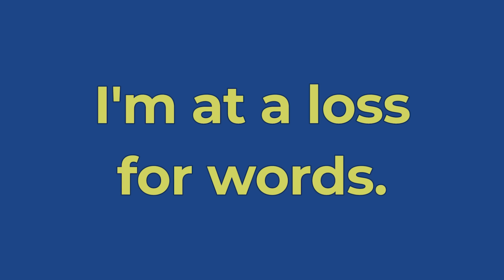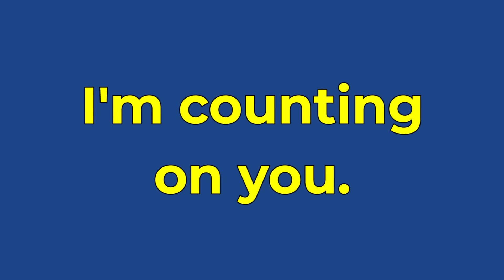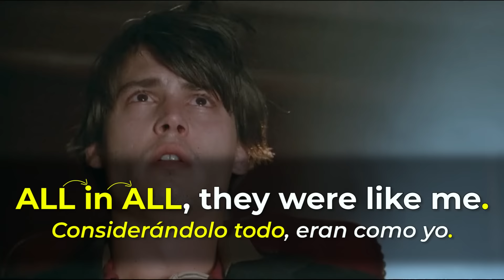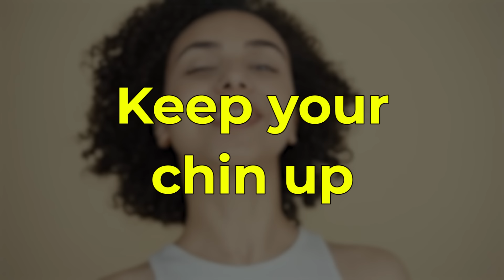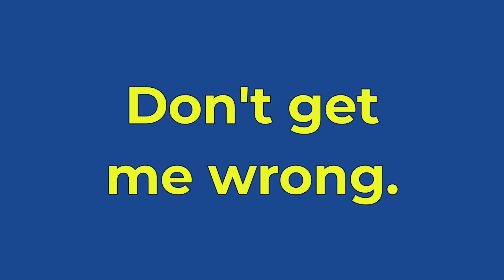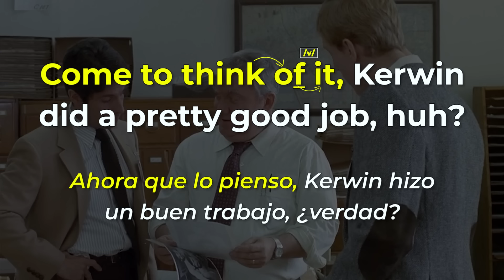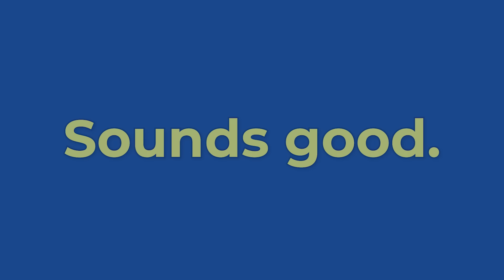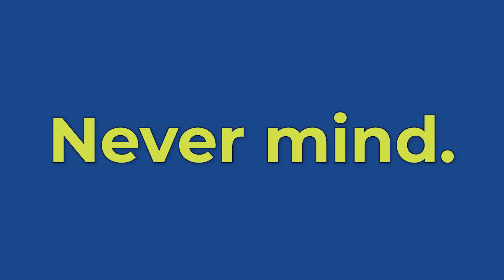La lección de inglés que necesitas: Aprende las frases más comunes de EE.UU. ¡Mejora en 1 hora!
🎓 Fluidez en 6 meses con entrenamiento de oído y clases en vivo💻

Ten tu primera conversación fluida en inglés DENTRO DE UN MES🏆

Este video es tu solución rápida para hablar inglés con confianza. Te enseñaremos las frases más comunes utilizadas en Estados Unidos sin la necesidad de abordar gramática complicada. En solo una hora, podrás comprender y usar frases que mejorarán significativamente tu habilidad para comunicarte en inglés. Ideal para estudiantes de todos los niveles que desean hablar inglés de manera más natural y efectiva.

¿Quieres saber tu nivel de inglés AHORA?

0:00 intro
0:42 1st Phrase: I'm game.
3:53 5th Phrase: That's a tough call.
7:25 10th Phrase: Time flies.
10:17 15th Phrase: Don't sweat it.
13:45 20th Phrase: think twice
17:31 25th Phrase: back to (the) basics
20:50 30th Phrase: Don't sweat it.
25:15 35th Phrase: Same old, same old.
28:51 40th Phrase: Don’t get me wrong
32:50 45th Phrase: Put a sock in it
36:40 50th Phrase: Couch potato
40:05 55th Phrase: Some other time.
43:21 60th Phrase: I’m hanging in there.
47:04 65th Phrase: Fair enough.
50:46 70th Phrase: You're joking!
54:05 75th Phrase: Just a heads-up.
57:33 80th Phrase: Don't put all your eggs in one basket
1:00:48 85th Phrase: Go ahead.
1:03:28 90th Phrase: Sure thing.
1:06:00 85th Phrase: Take care
1:10:06 100th Phrase: Just saying.